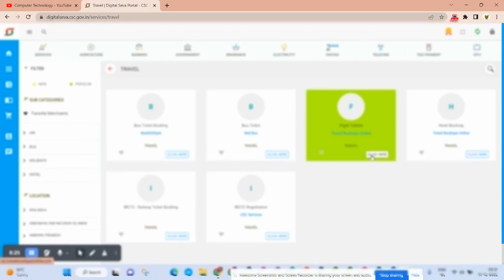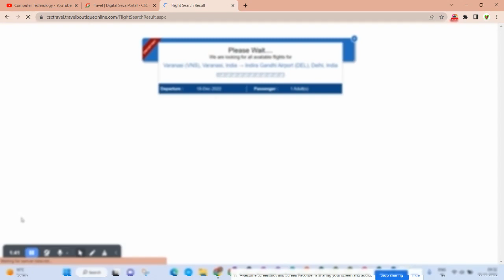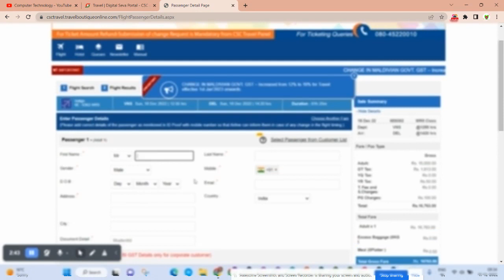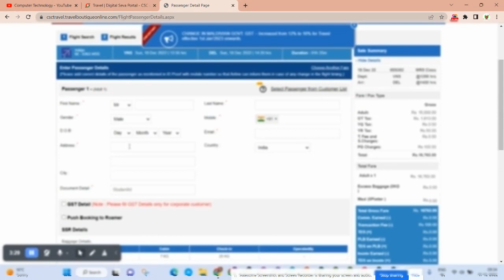flight ticket kaise check kare हवाई जहाज का टिकट चेक करे how to check flight ticket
हेलो दोस्तों मैं शिव प्रकाश और हमारे YouTube चैनल Computer Technology पर आपका बहुत-बहुत स्वागत है मै इस चैनल पर ऑनलाइन समबन्धित  सभी प्रकार के ऑनलाइन सेवाए के बारे में बताये गे और कैसे क्या ऑनलाइन होता है और फॉर्म कसे भरे सभी जानकारी देगे धन्यवाद

flight ticket kaise check kare
हवाई जहाज का टिकट चेक करे

how to check flight ticket

flight ticket kaise check kare confirm hai ya nahi

flight ticket price kaise check kare

flight ticket kaise check karen

flight ticket

flight ticket kaise book karen

flight ticket kaise chack kare

flight ticket pnr kaise check karen

flight ticket kaise check karen sahi hai ya galat

flight ticket offers today
mobile se flight ticket kaise book kare